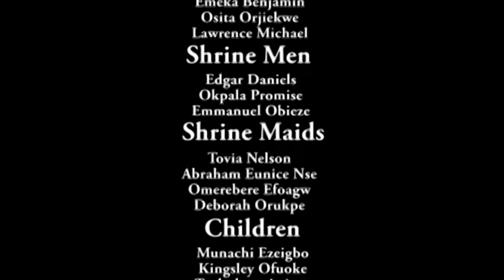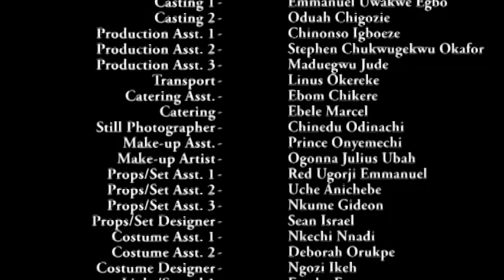''New Movie Alert'' Woman Of Love Season 5 & 6 - 2019 Latest Nigerian Movie Full HD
The seed of suffering must be vomited for the kingdom to be saved.
Explore this terrific movie...